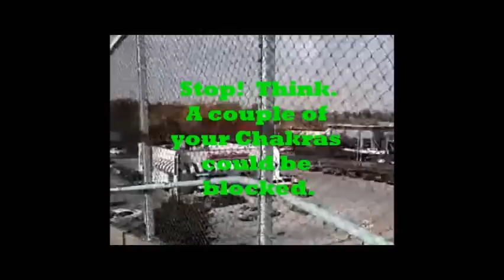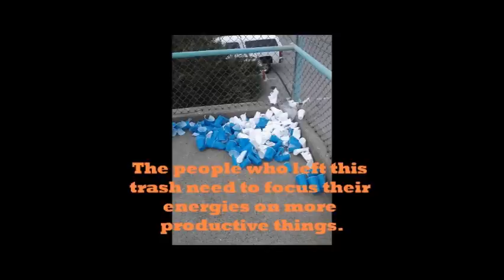Cock Blocking Chakras by "Classy Smut"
"Cock Blocking Chakras" is a song by Springfield Missouri band, Classy Smut;  taking a humorous look at what is probably a block in the second chakra.  Getting in touch with one's sexual needs is important or blockage can lead to explosions of anger, prostate or female organ problems, colitis, and other physical ailments in the lower abdominal region.